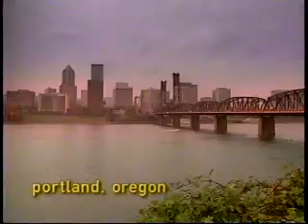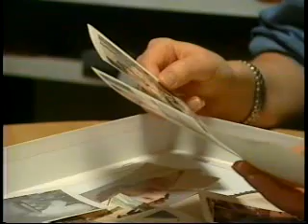DEP3054 death Kitty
Kitty's story